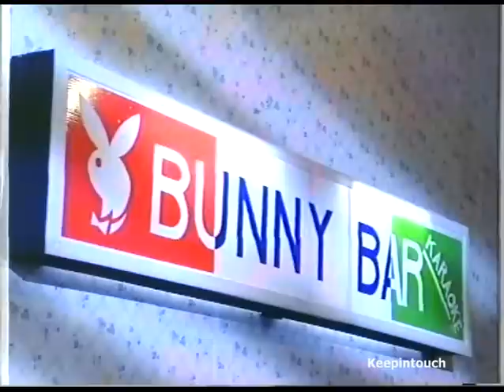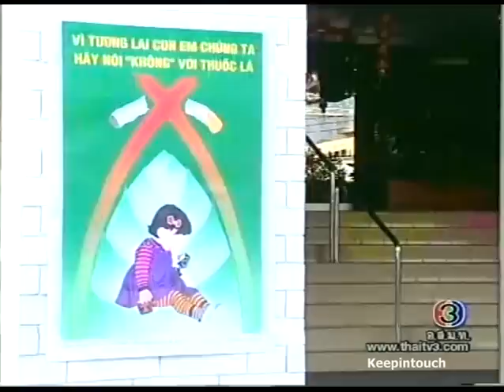Hoyun Chun Rakter Ep.14 [4/6]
Dan Worrawech & Jenny Tienposuwan